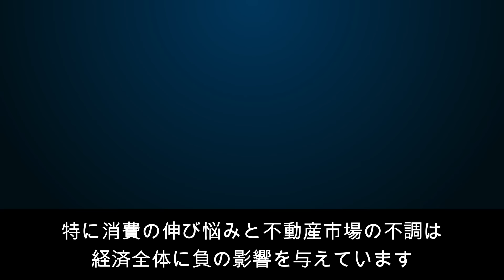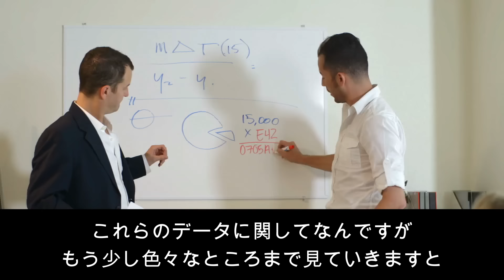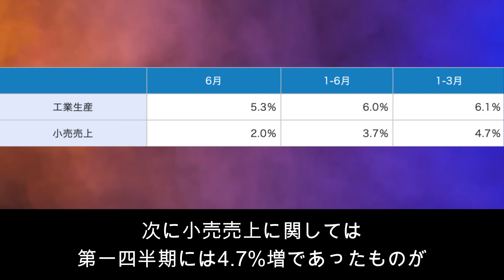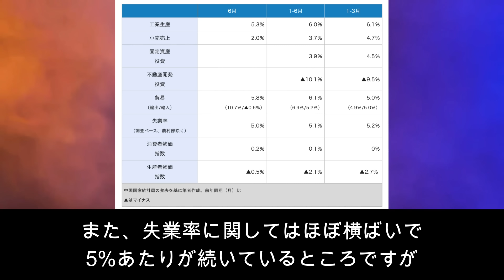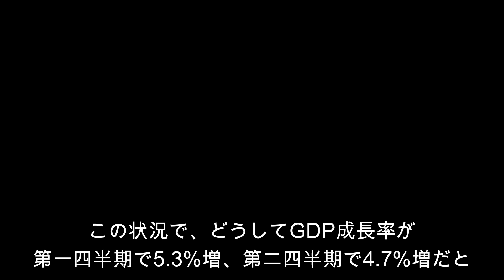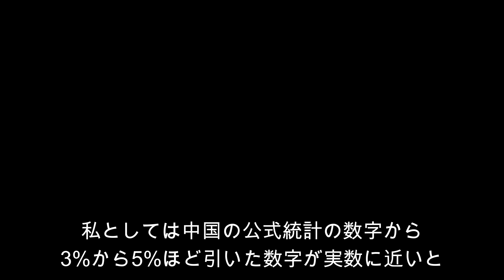【衝撃】中国経済「5％成長」は真っ赤な嘘！こうして統計は作られる！中国経済完全崩壊！【JAPAN 凄い日本と世界のニュース】